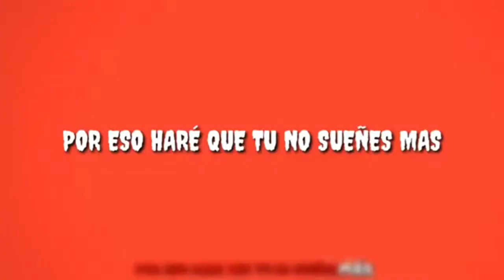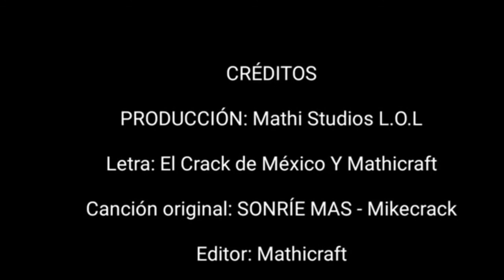SONRÍE MÁS: LAS AVENTURAS DE MIKE Y MIRIAM TEMPORADA 1